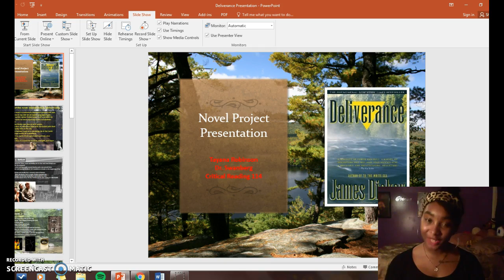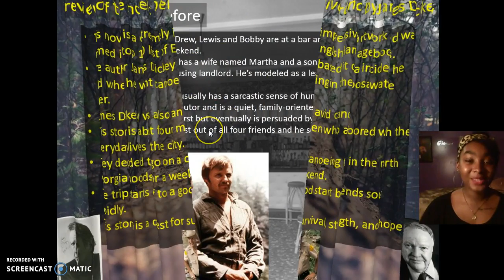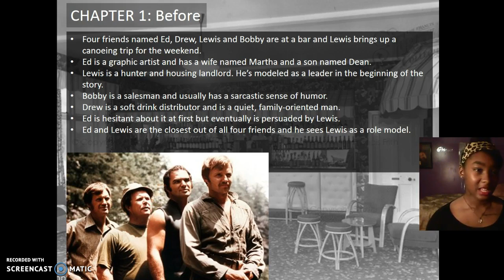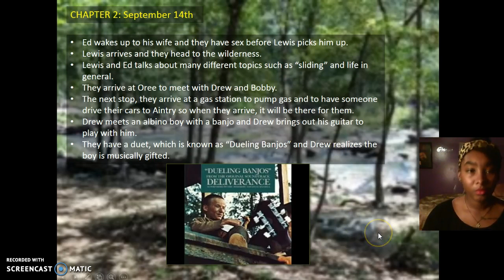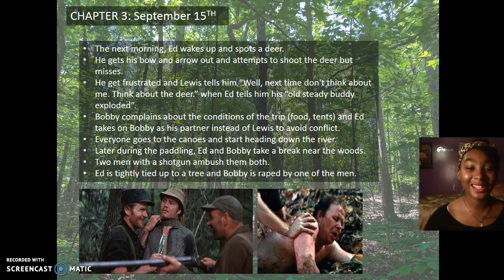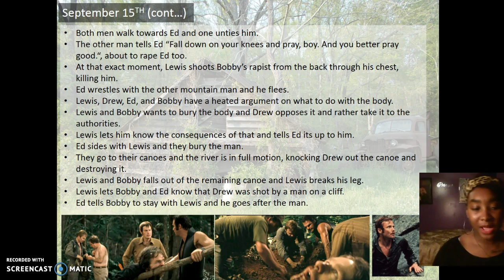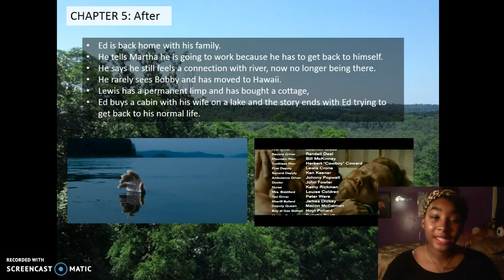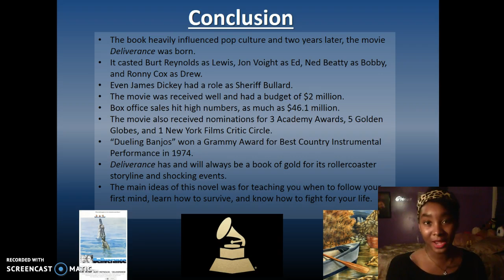Deliverance by James Dickey Novel Presentation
Novel Anaylsis of "Deliverance" by James Dickey.